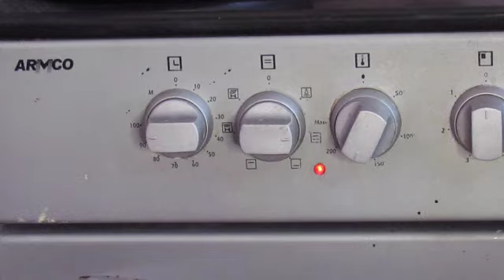Lemon cake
Make lemoncake at home.
Destiny school practicals.